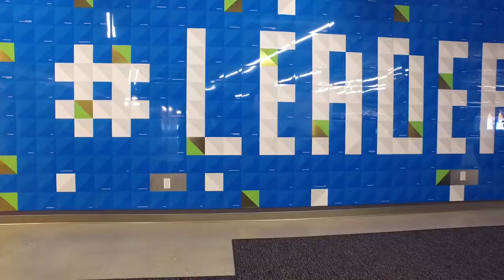AppDynamics Welcomes You